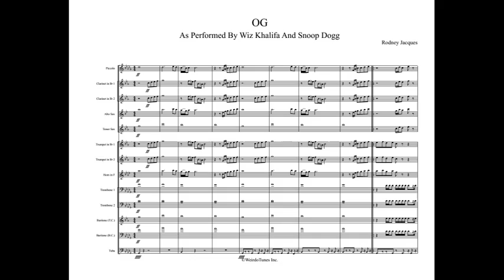OG Full Display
Arrangement Type: Power Loop Tune

Artist: Wiz Khalifa & Snoop Dogg

WeirdoTunes Inc.